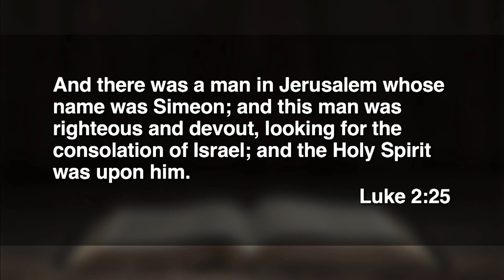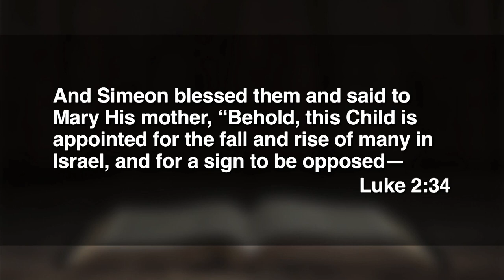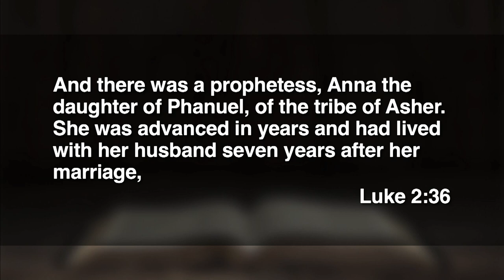10:00 - January 1, 2024 - New Year, New Steps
Dr. Ben Mayfield preaches from Luke 2.